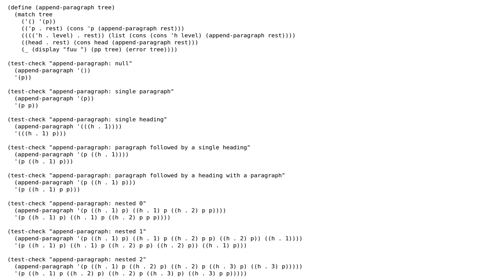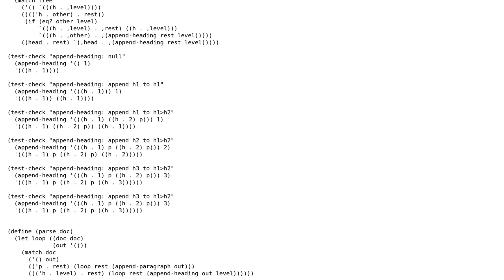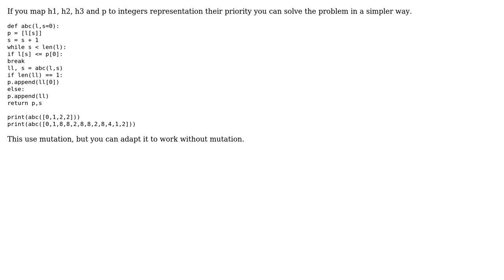Code Review: Structuring flat html structure into a tree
With thanks & praise to God, and with thanks to the many people who have made this project possible! You are responsible for your own actions.